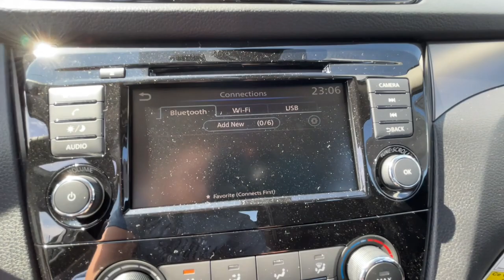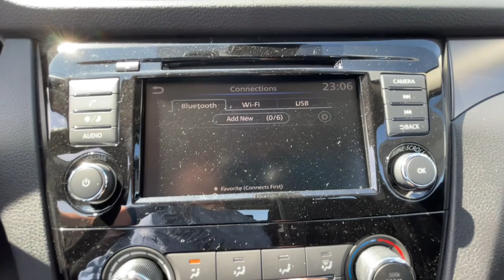2021 Nissan Rogue Sport OakRidge, Knoxville, Maryville, Lenoir City, Clinton, TN R03167N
Gun Metallic New 2021 Nissan Rogue Sport available in Oak Ridge, Tennessee at Oak Ridge Nissan. Servicing the Knoxville, Maryville, Lenoir City, Clinton, TN area.
2021 Nissan Rogue Sport S - Stock#: R03167N - VIN#: JN1BJ1AV9MW301507